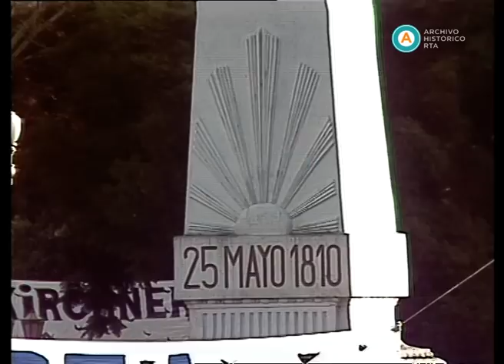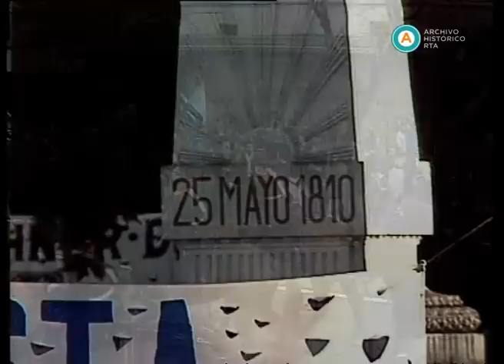AV-5340 [Asunción presidencial de Néstor Kirchner] (parte II)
Imágenes en crudo de la asunción presidencial de Néstor Kirchner. En la primera parte se registra el recorrido hacia Plaza de Mayo y la Cadena nacional en la que el presidente toma juramento constitucional a los miembros del gabinete. En reiteradas ocasiones, Néstor Kirchner rompe el protocolo para acercarse a saludar al público que lo espera. En la segunda parte, Néstor Kirchner, Cristina Fernández de Kirchner y Daniel Scioli saludan desde el balcón de la Casa Rosada mientras que la gente -congregada en Plaza de Mayo- entona el Himno Nacional, la Marcha Peronista y cánticos de aliento al nuevo presidente. Luego -bajo la escolta del Regimiento de Granaderos a Caballo General San Martín- la comitiva presidencial se dirige hacia la Catedral con motivo del tedeum por el aniversario de la Revolución de Mayo. En la tercera parte se observa el tedeum oficiado por Jorge Bergoglio (arzobispo de Buenos Aires Cardenal). En la cuarta parte, finaliza el tedeum, y Néstor Kirchner, Daniel Scioli y Rafael Bielsa reciben el saludo de los presidentes y diplomáticos del exterior en el Palacio de la Cancillería.